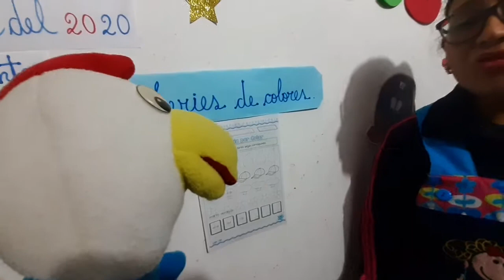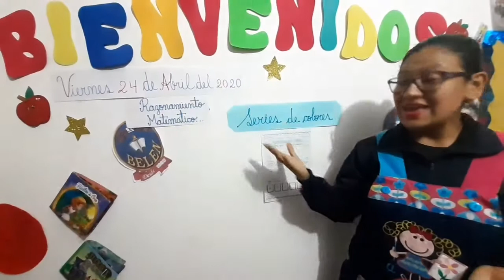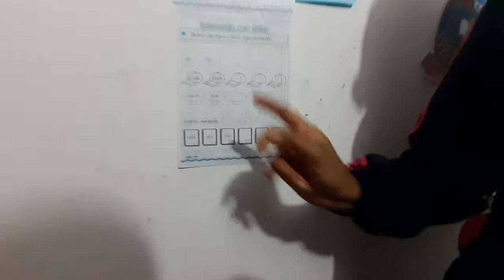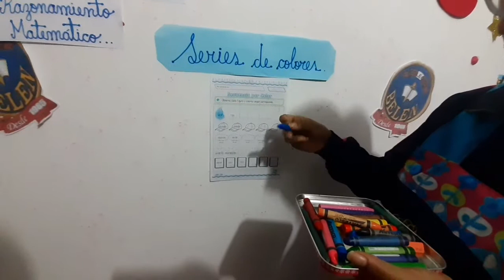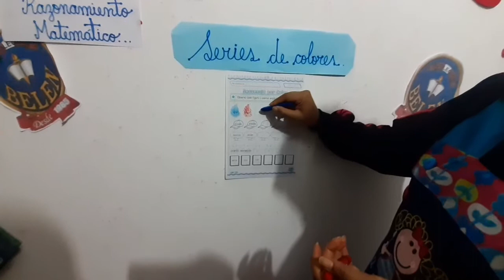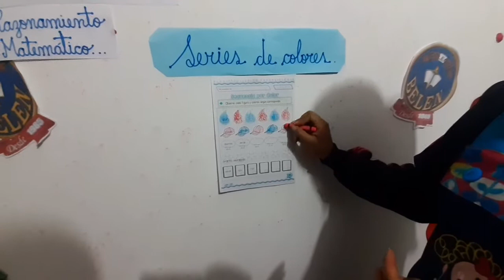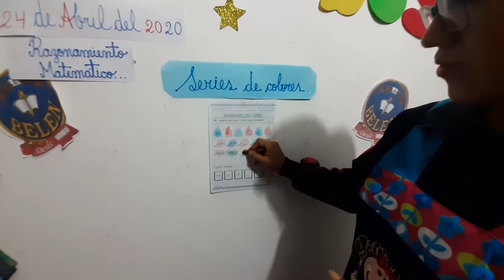CLASE N° 28 RAZONAMIENTO MATEMÁTICO SERIE DE COLORES